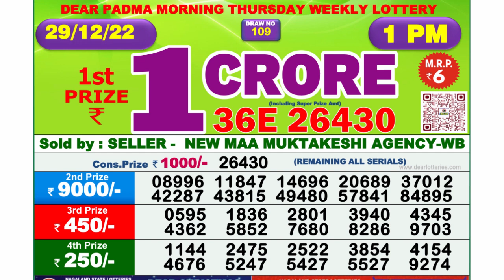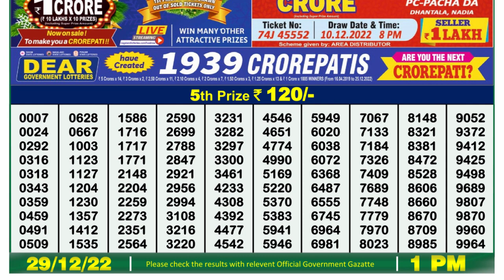Nagaland Lottery Sambad Live 1pm 29.12.22